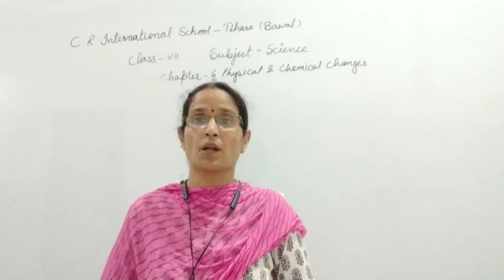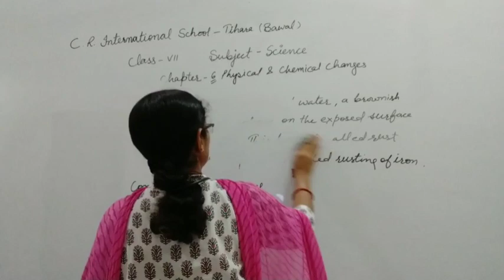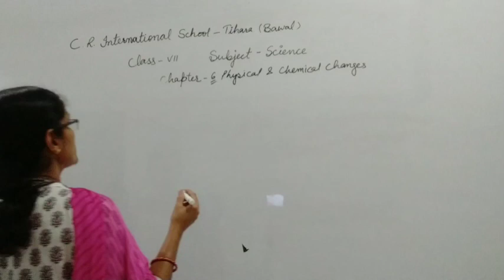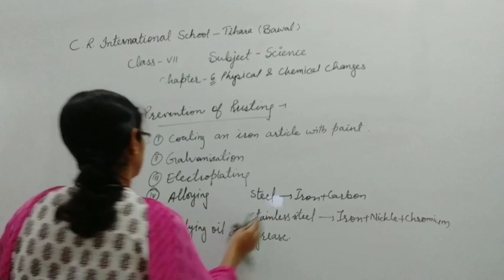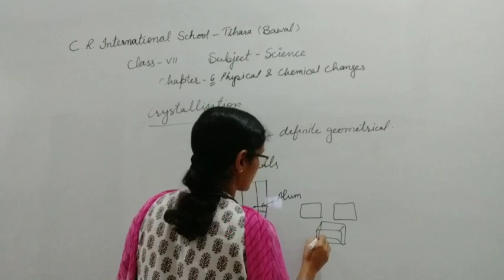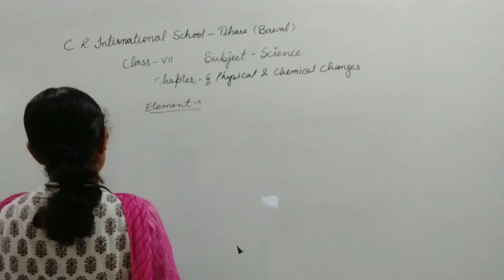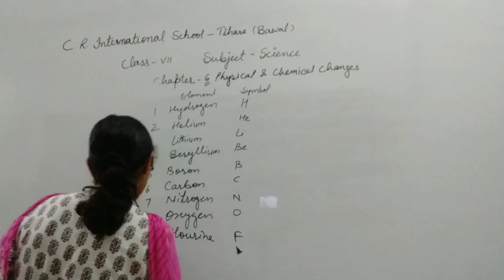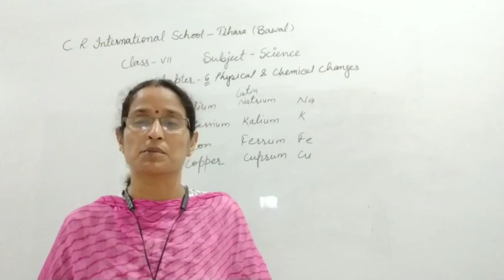Chapter 6 Physical and Chemical Changes